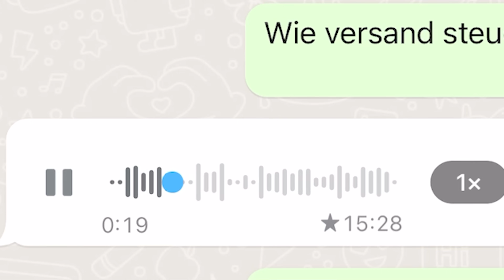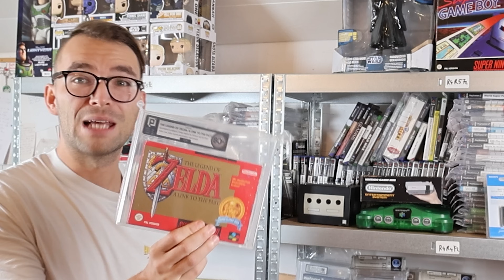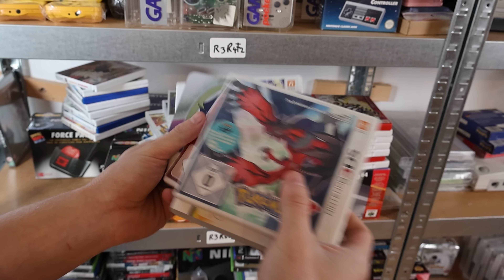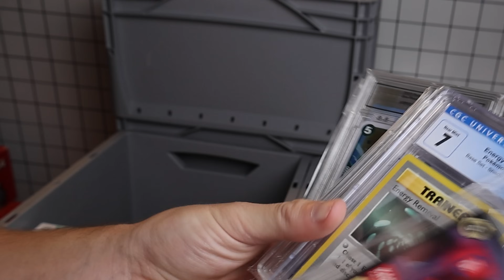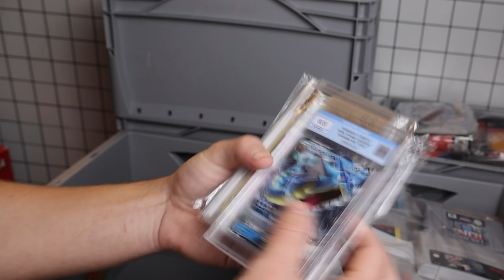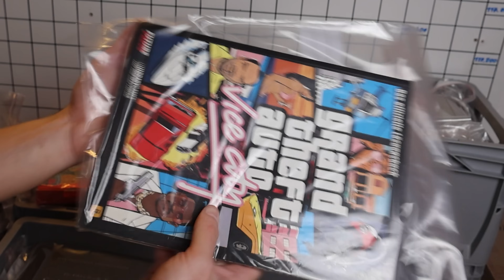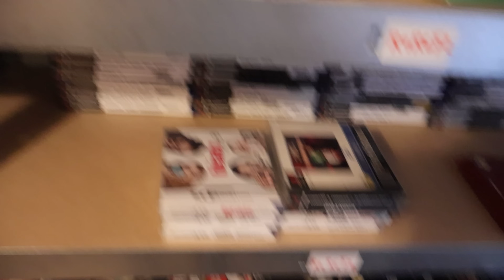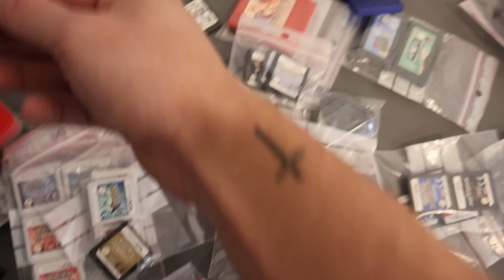25.000€ für Nostalgie: Mein größter Retro-Einkauf aller Zeiten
25.000€ für Nostalgie: Mein größter Retro-Einkauf aller Zeiten